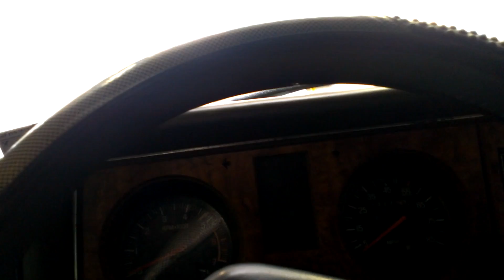Inside a car wash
Getting my Bronco II washed.